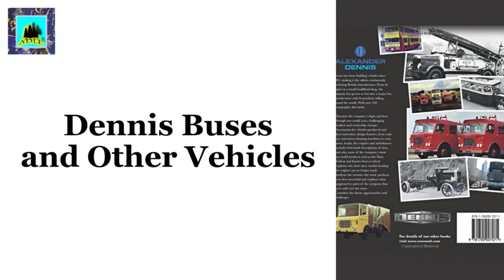Dennis Buses and Other Vehicles 1/16/2021 20:18